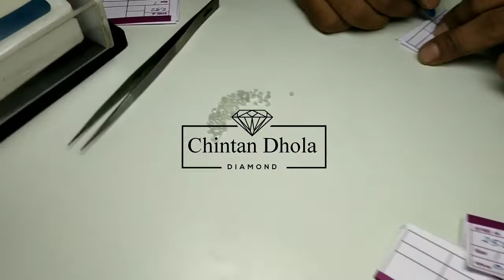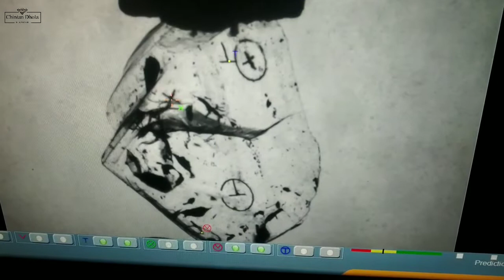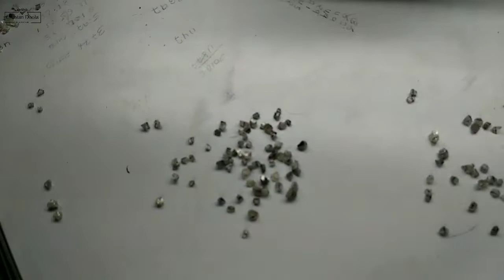રફ હીરા ના સ્વરૂપ - નેચરલ અને સિન્થેટીક | Rough Diamond Stones - Natural & Synthetic Diamonds